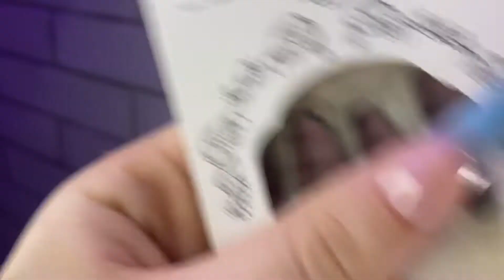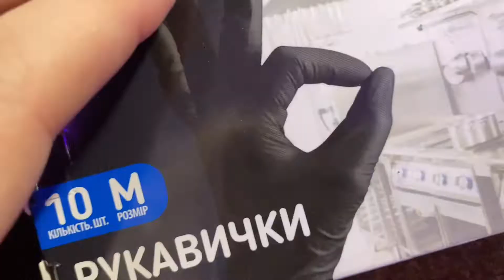ASMR | 50+ FAST and AGGRESSIVE random triggers!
♥Hello everyone! I really hope you enjoyed this video and you got tingles. Write your opinion in the comment ♥

✨ Inspired by video Eevy ASMR✨